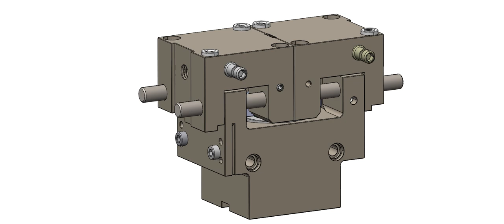Animation of a Gripper | SolidWorks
Comment if you need any assistance or have and questions.